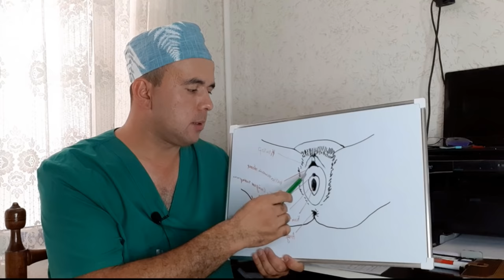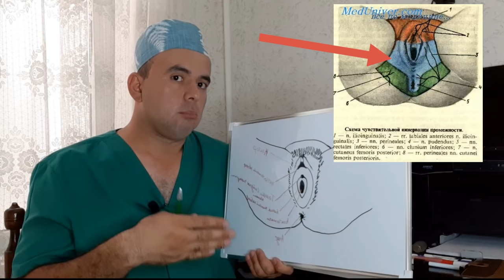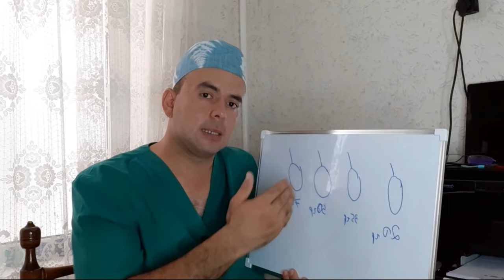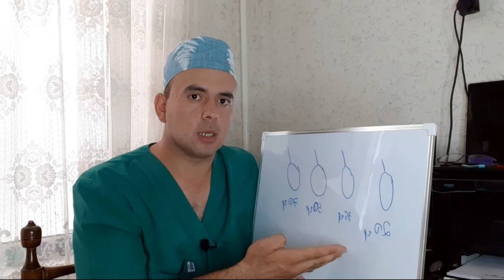КИННИ 100 % УЙ ШАРОИТИДА ТОРАЙТИРИШ УСУЛИ 18+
Инстаграмм -  @Sulaymon1225